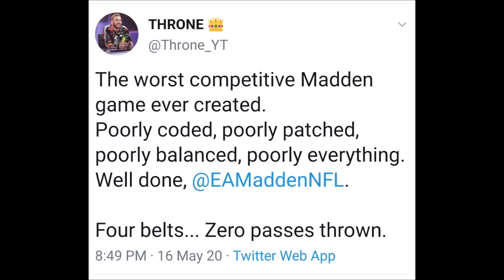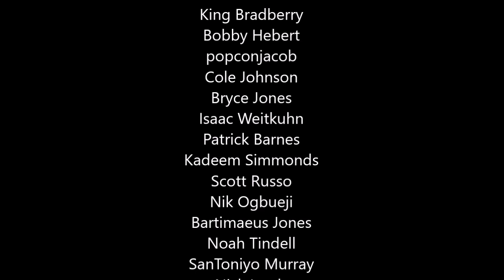The NFL Owes Gamers An Explanation For This